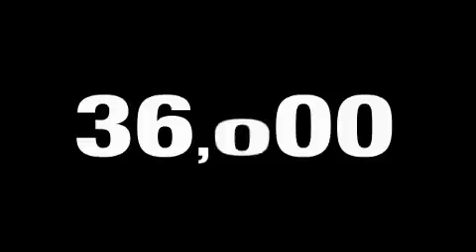2009 Chevrolet Cobalt Newnan GA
We've been honored to serve the Newnan GA area, we promise that your experience at our dealership will exceed your expectations!

 Year: 2009
 Make: Chevrolet
 Model: Cobalt
 Engine: Gas 4-Cyl 2.2L/134.3
 Trans.: Automatic
 Exterior: Victory Red
 Miles: 35,553
 Interior: Ebony

 SOUTHTOWNE CHEVROLET OLDSMOBILE

 http://

 695 Bullsboro Dr.

 2009 Chevrolet Cobalt Newnan GA